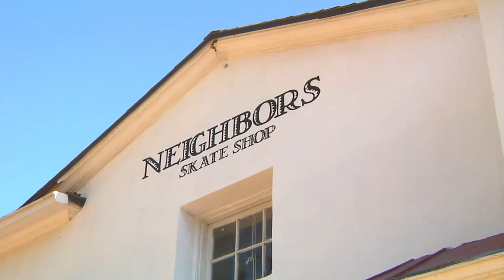The Homies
edit at the end